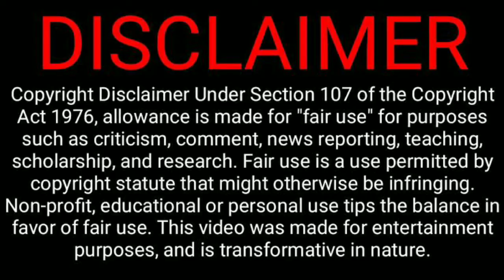Vishal 32 Title Look | Vishal, Sunaina, Vinoth Kumar | Enemy | Veerame Vaagai Soodum